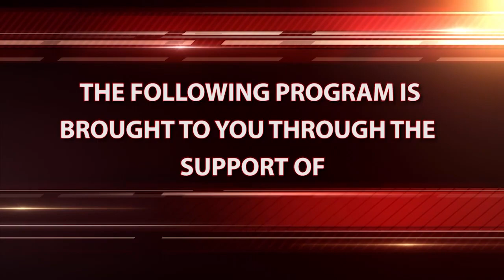Board of Education 04/20/2023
North Haven Board of Education 04/20/2023